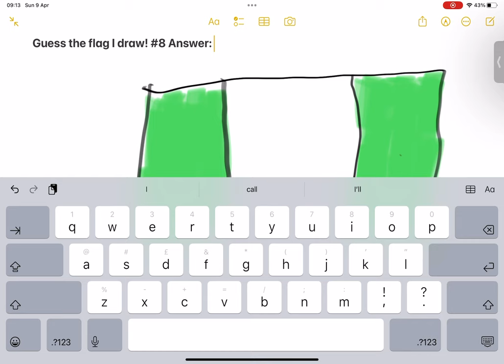Guess the flag I draw! #8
Ill draw a flag and you have to guess it!